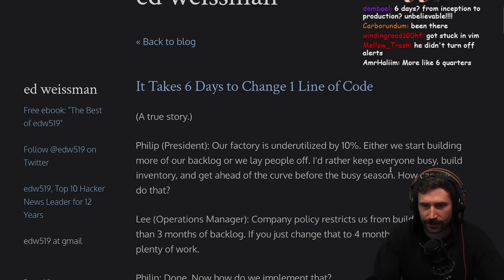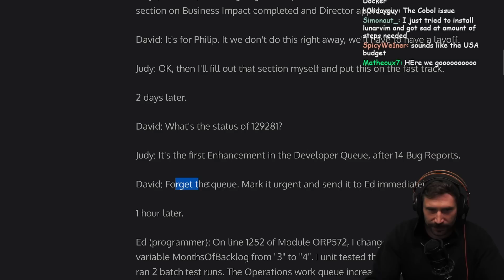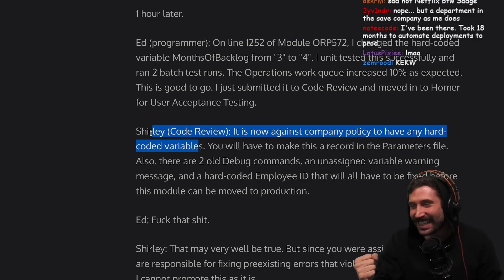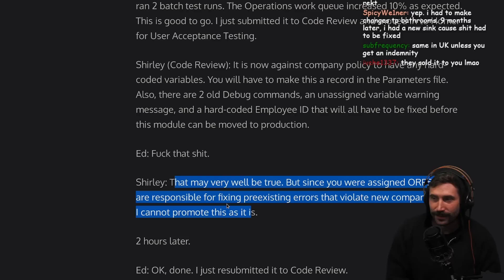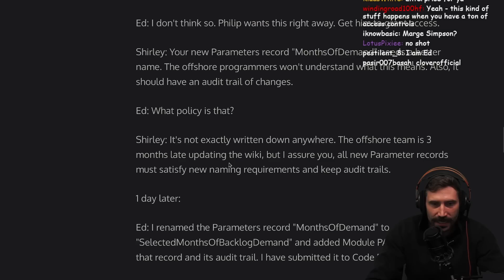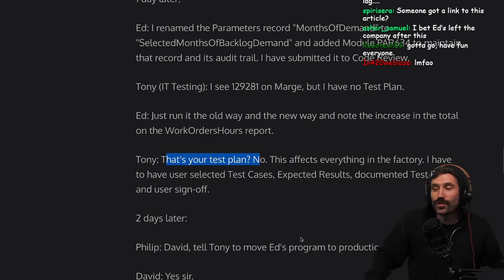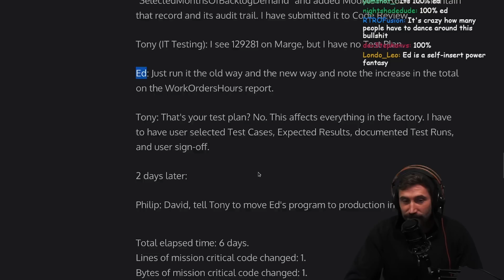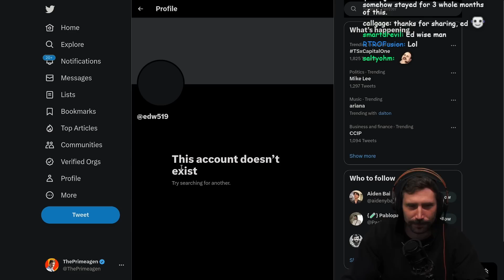6 Days Spent On 1 Line of Code | Prime Reacts